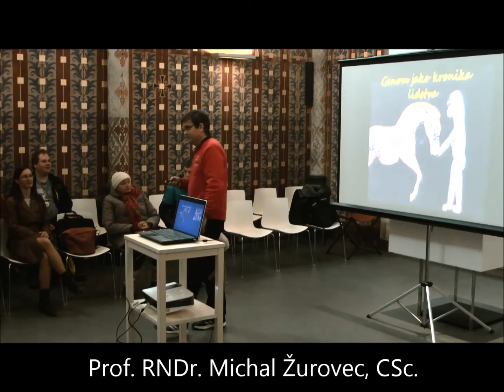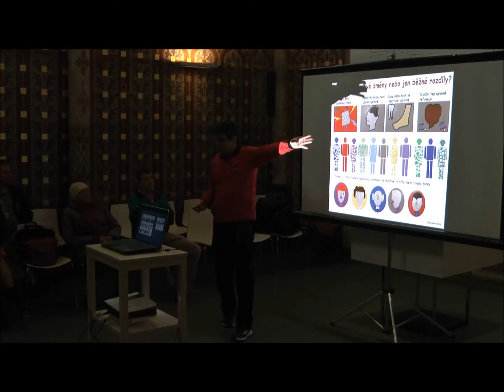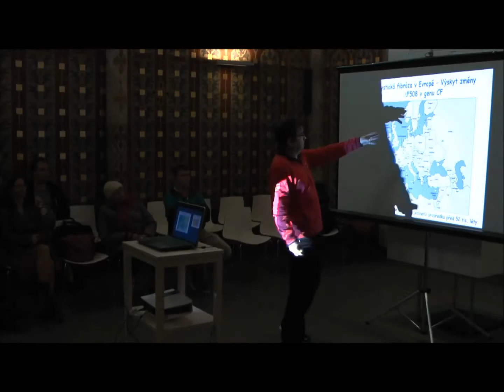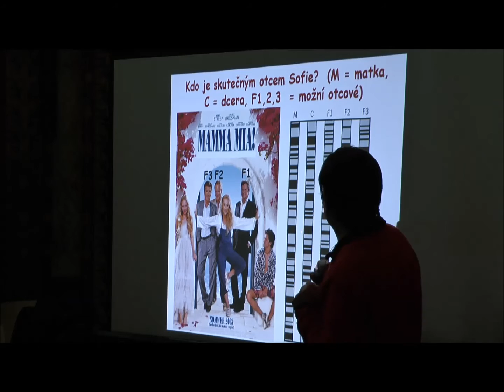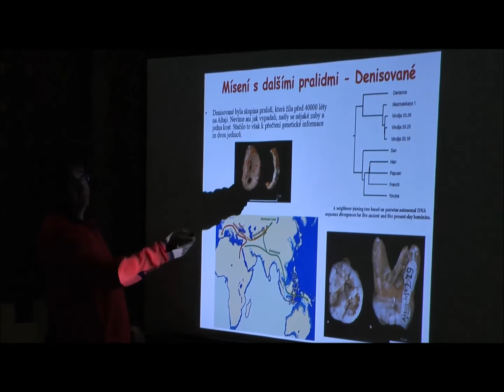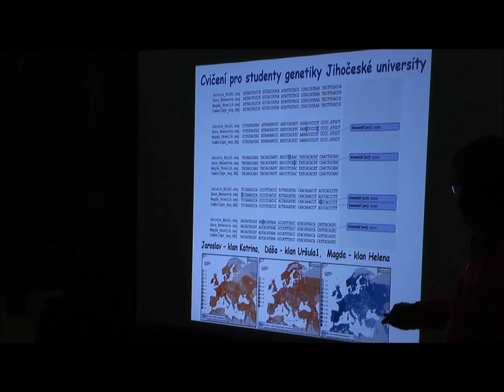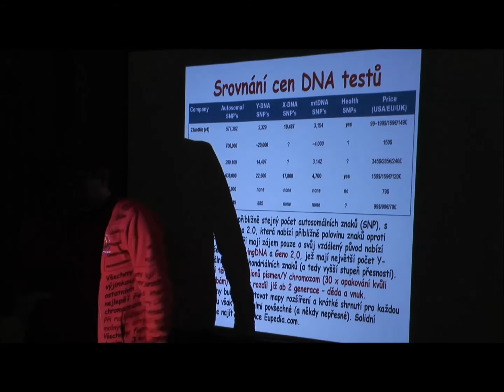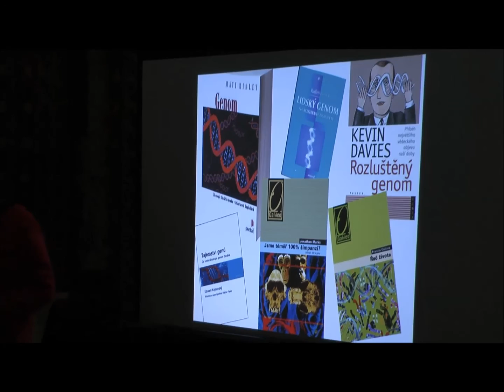Genom jako kronika lidstva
Z naší genetické informace lze zjišťovat nejen to, co nás dělá lidmi a jak naše vlohy ovlivňují náš život, ale lze ji využít třeba pro studium původu genetických poruch, zjišťování nemocí slavných osobností či řešení dávných i současných kriminálních případů. Kdokoli dnes může vysledovat svůj etnický původ desítky tisíc let nazpět. Z cyklu Akademické půlhodinky